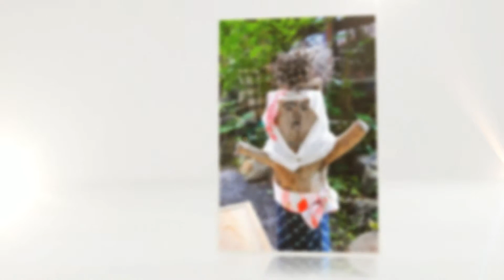2013-08-01 藝伎回憶思古都‧水都炫彩游大阪‧歡樂環球影城五日